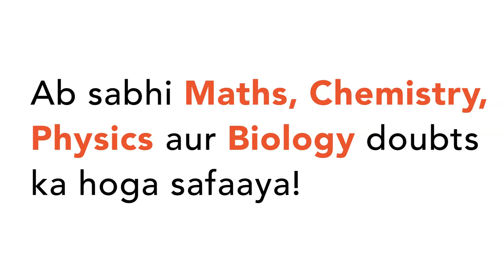An underwater sonar source operating at a frequency of 60 kHz directs its beam towards the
An underwater sonar source operating at a frequency of 60 kHz directs its beam towards the surface. If velocity of sound in air is 330 m/s, wavelength and frequency of the waves in air are :-